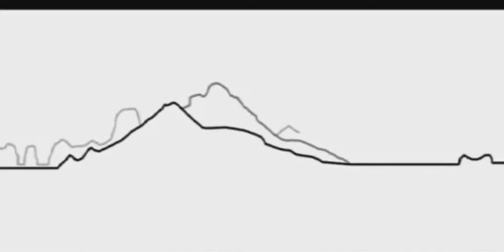Far Cry Vengence (Montage) Dr. Feelgood